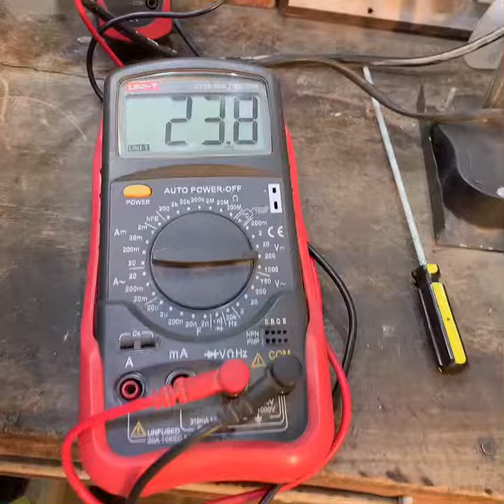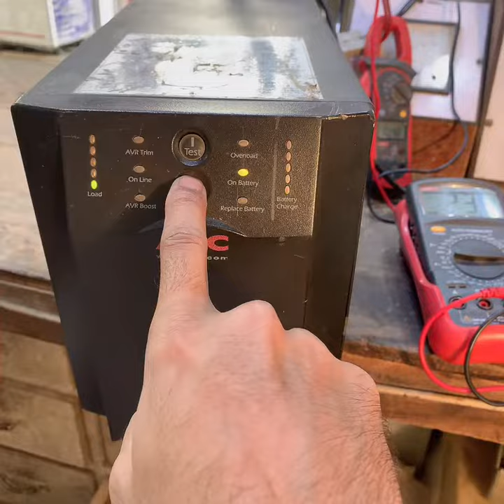Apc Ups / Inverter 1500va 24v Testing Video Delivered To Rawalpindi